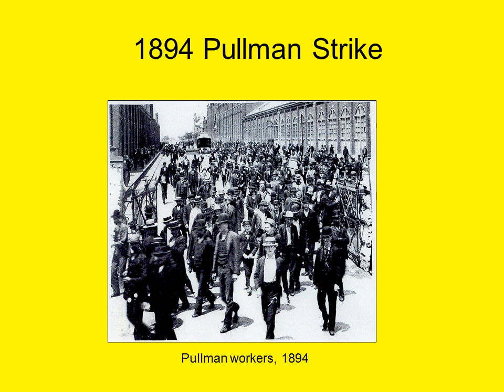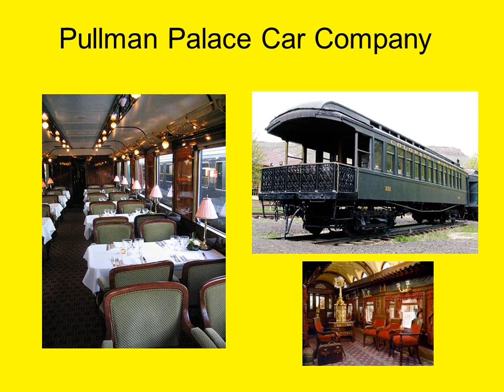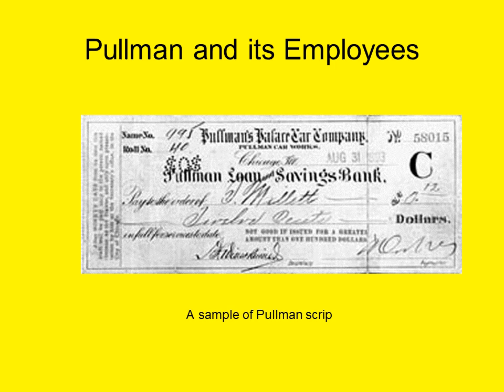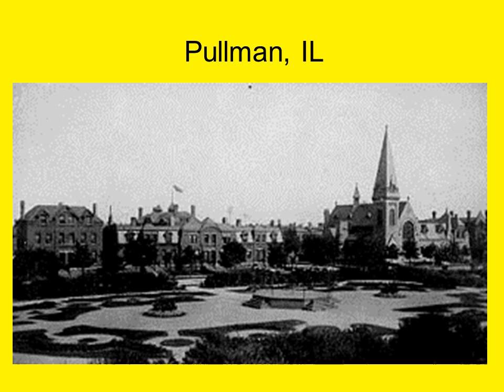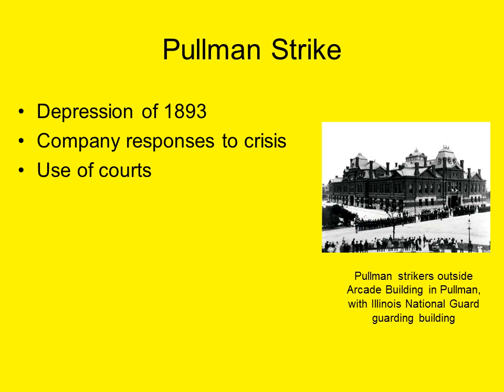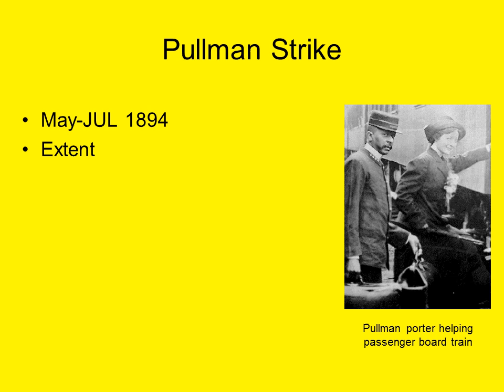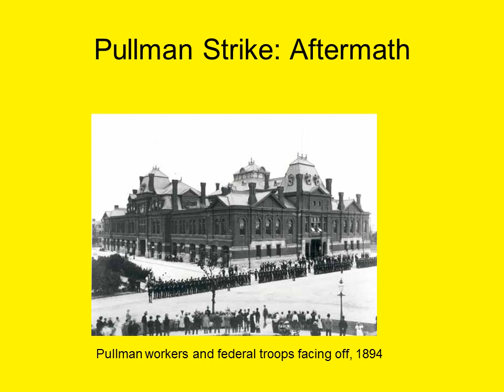Pullman Strike 1894